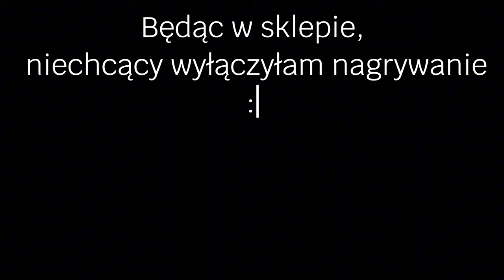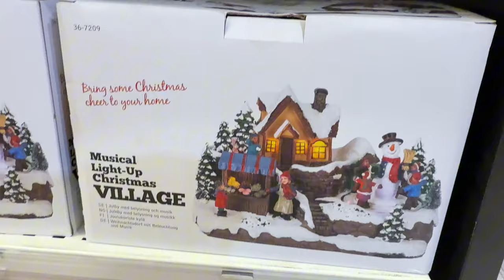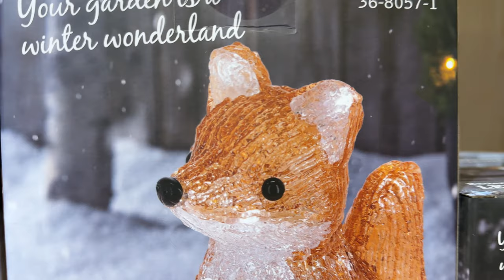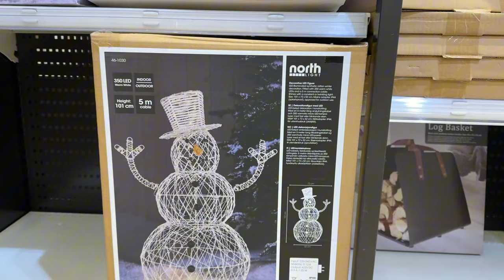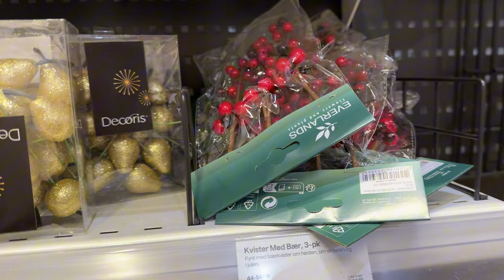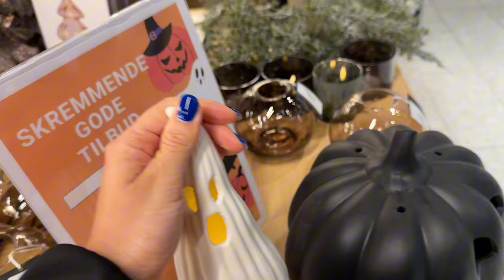Przegląd ozdób świątecznych!🎄 Święta 2024/2025 🎅 || Clas Ohlson || Søstrene Grene || Lampehuset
Helloł na kanale! ☺️
W dzisiejszym filmie przyjrzymy się ozdobom swiatecznym w popularnych sklepach w Norwegii, takich jak Lampehuset, Clas Ohlson i Søstrene Grene. Choć wybór w Norwegii jest mniejszy niż w Polsce  i  Ameryce, to z roku na rok przybywa interesujących produktów, które wprowadzają magię do naszych domów. 🎄